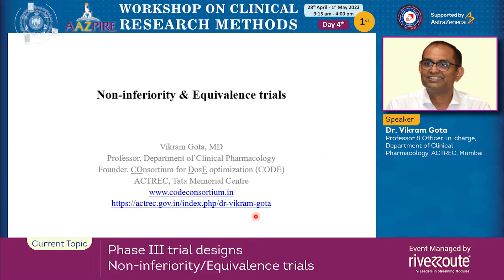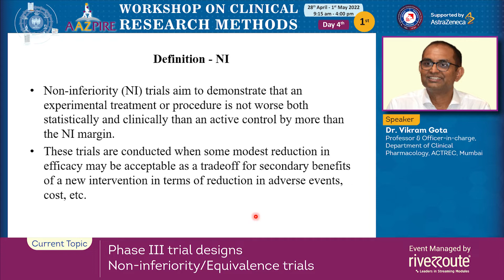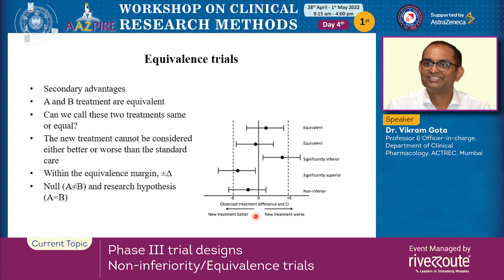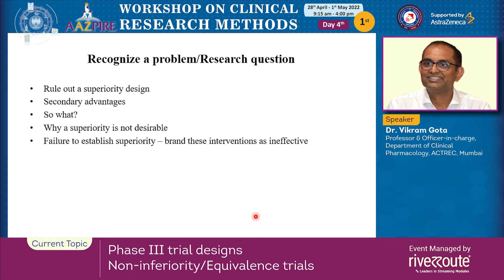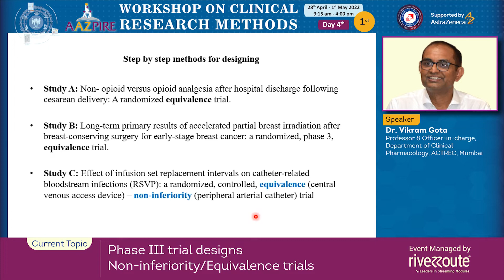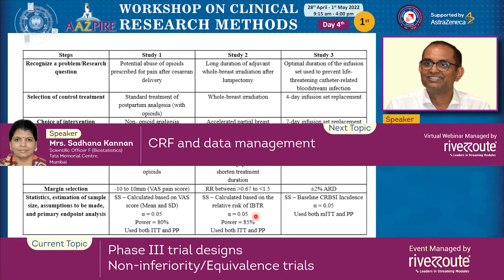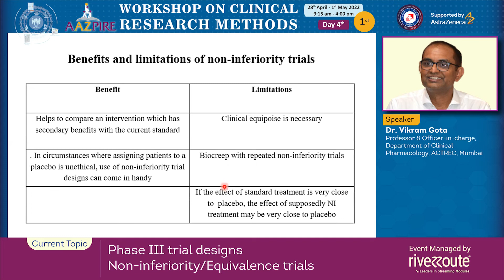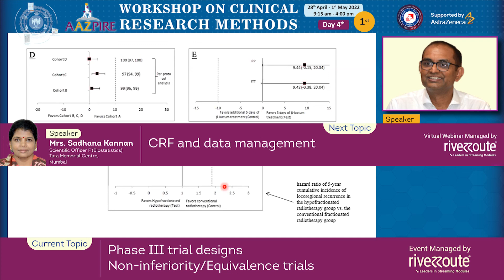2 Dr Vikram Gota